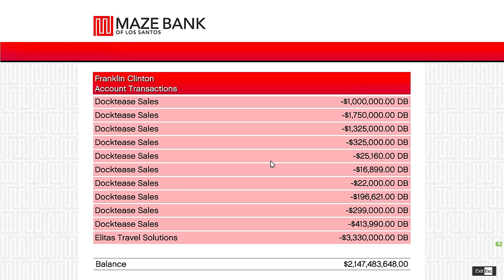Franklin & shinchan Build Mini Parking Garage For Rc Cars in GTA 5 in Telugu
mini cars parking garage in gta5
gta5 mini cars parking garage
gta5 car parking garage
gta5 ini cars
gta5 mini pushpa truck
gta5 rc cars garage